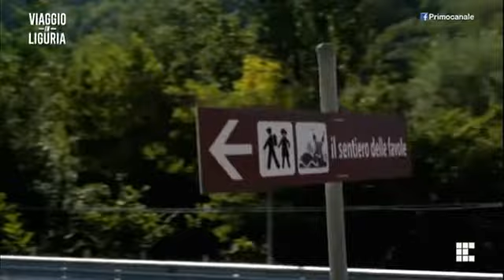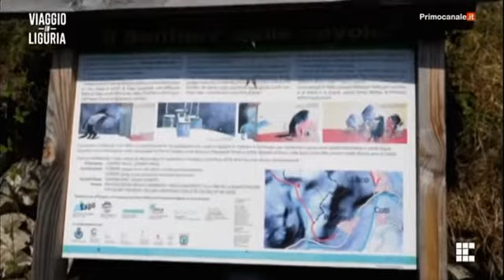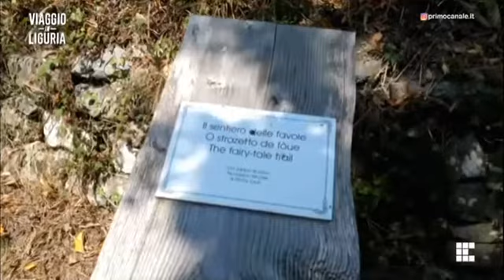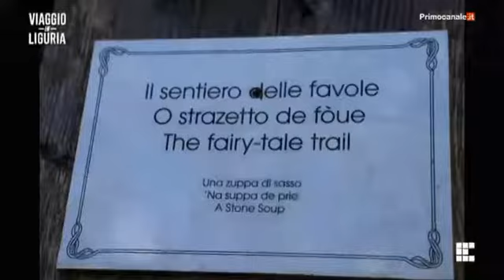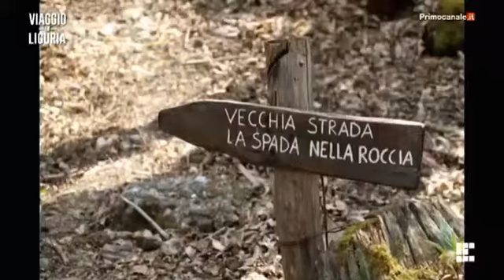101giteinliguria.it a Viaggio in Liguria